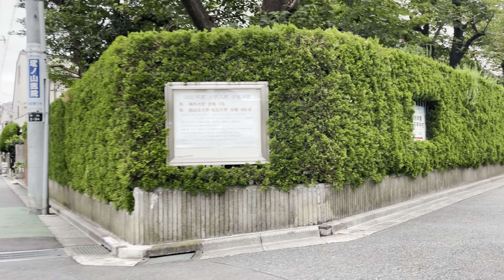[4K HDR] Nakano-Sakaue 中野坂上 閑静な住宅街 東京散歩 2022.8 Tokyo walk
島忠 中野店
なかのZERO
もみじ山通り
大久保通り
さいとう・プロダクション
メルセデス・ベンツ中野
閑静な住宅街
大久保通り
閑静な住宅街
山手通り
中野坂上駅
住友不動産 住友中野坂上ビル
中野坂上サンブライトビル
ハーモニータワー

4K 60fps HDR
2022.8

Shimachu Nakano store
Nakano ZERO
Momijiyama-dori
Okubo street
Saito / Production
Mercedes-Benz Nakano
A quiet residential area
Okubo street
Yamate-dori
Nakano Sakaue Station
Sumitomo Realty & Development Sumitomo Nakano Sakagami Building
Nakano Sakaue Sunbright Building
Harmony Tower